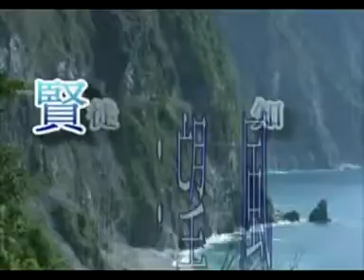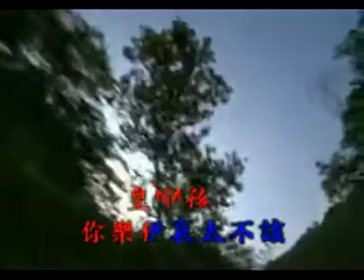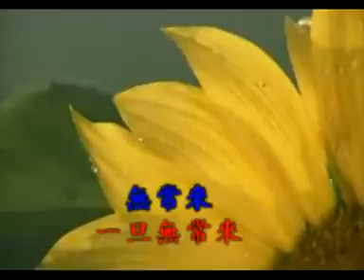台語善歌 活佛老師慈悲 賢徒你甘知調寄望春風